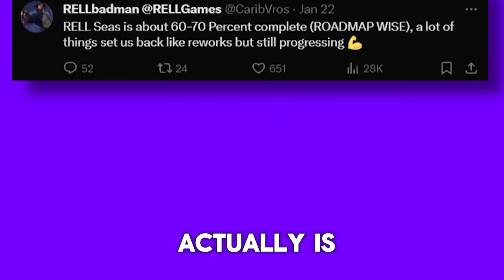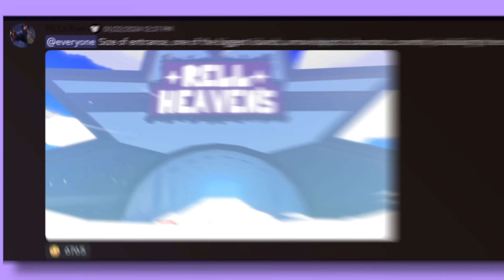RELL Seas Dropped HUGE New Content UPDATES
MY ROBLOX•SAGEz_YT